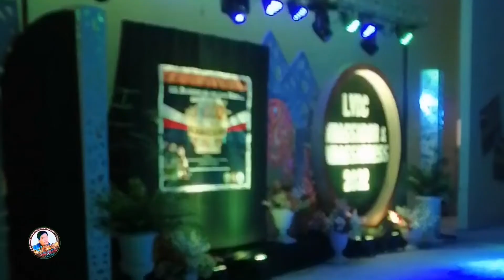LYDC AMBASSADOR and AMBASSADRESS 2022 | DjAbbhie Pro Vlog